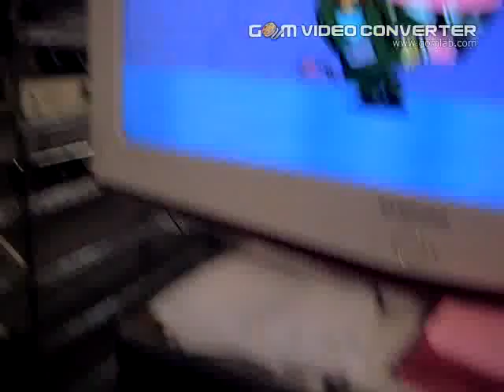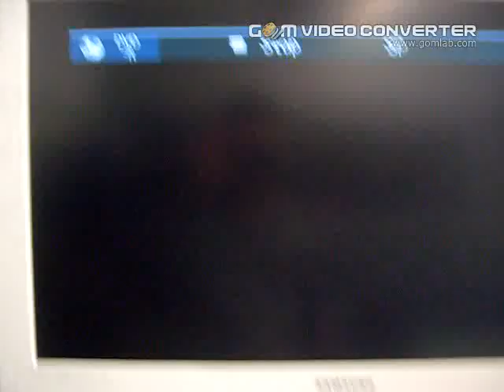4114136443 DVD.avi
This is to demonstrate that the DVD-combo player is able to record contents from cable box on a blank DVD using the connection suggested by the customer.